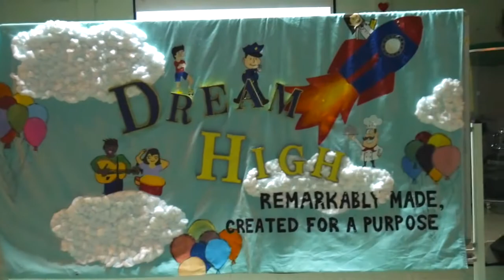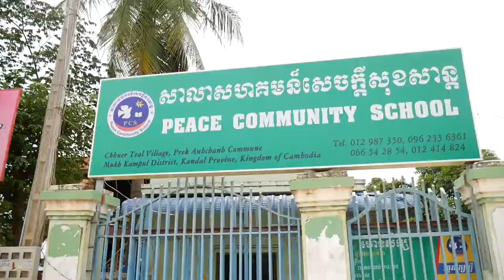CAMBODIA SUMMER '17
Highlights from our trip to Cambodia this past summer! I was blessed to be a part of this team, and together we were able to do some fun stuff with the community there~

(Music: This is Amazing Grace - Phil Wickham, Through it All - Planetshakers)

ALSO shoutout Stephanie Yin for the cool graphic in the beginning :))